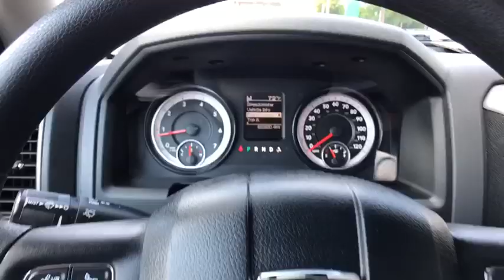2015 Ram 1500 at Oxmoor CDJR | Louisville & Lexington, KY C10157A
Black Clearcoat Used 2015 Ram 1500 available at Oxmoor CDJR in Louisville, Kentucky. Servicing the Lexington, Elizabethtown, KY New Albany, IN Jeffersonville, IN area.

Oxmoor CDJR
4520 Shelbyville Rd

Ram 1500 HEMI 5.7L V8 Multi Displacement VVT Certified. CARFAX One-Owner. Hands Free Bluetooth Capability, ONE OWNER, 1500 Express, HEMI 5.7L V8 Multi Displacement VVT, 8-Speed Automatic, 4WD, Black Clearcoat, Diesel Gray/Black w/Cloth 40/20/40 Bench Seat, 1-Year SIRIUSXM Radio Service, 40/20/40 Split Bench Seat, 5.0 Touchscreen Display, Bi-Function Halogen Projector Headlamps, Black 4x4 Tailgate Badge, Black Exterior Mirrors, Black Painted Honeycomb Grille, Black Ram 1500 Express Group (DISC), Black Ram Head Tailgate Badge, Body Color Front Fascia, Body Color Grille, Body Color Rear Bumper w/Step Pads, Carpet Floor Covering, Charge Only Remote USB Port, Cloth 40/20/40 Bench Seat, Delete Class IV Receiver Hitch, Delete Hemi Badge, Delete Spray In Bedliner, Dual front side impact airbags, Dual Rear Exhaust w/Bright Tips, Exterior Mirrors w/Heating Element, Fog Lamps, For More Info, Call , Front anti-roll bar, Front Armrest w/Three Cupholders, Front Floor Mats, GPS Antenna Input, Integrated Voice Command w/Bluetooth, Media Hub (USB, AUX), No Satellite Coverage w/AK/HI, Overhead airbag, Overhead Console, Popular Equipment Group, Power & Remote Entry Group, Power Heated Fold-Away Mirrors, Power Locks, Power Windows w/Front One-Touch Down, Premium Vinyl Door Trim w/Map Pocket, Quick Order Package 26C Express, Radio: Uconnect 5.0 AM/FM/BT, Radio: Uconnect 5.0 AM/FM/BT (DISC), Ram 1500 Express, Rear anti-roll bar, Rear View Mirror w/Microphone, Remote Keyless Entry w/All-Secure, SIRIUSXM Satellite Radio, Speed control, Sport Tail Lamps, Temperature & Compass Gauge, Tilt steering wheel, Tip Start, Wheels: 20 x 8 Semi-Gloss Black Aluminum (DISC).brbrAwards:br * Green Car Journal 2015 Green Truck of the Year * 2015 KBB.com 15 Best Family CarsbrBased on 2017 EPA mileage ratings. Use for comparison purposes only. Your mileage will vary depending on how you drive and maintain your vehicle, driving conditions and other factors. Serving Louisville Kentucky from our 4520 Shelbyville Road location as well as all surrounding areas including Lexington, Shelbyville, Elizabethtown, Clarksville Indiana and Jeffersonville Indiana.